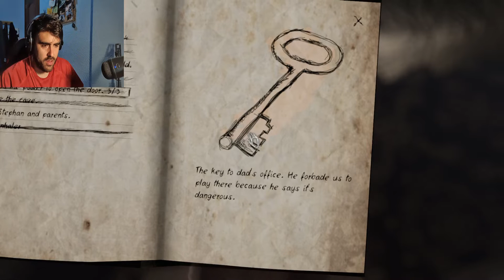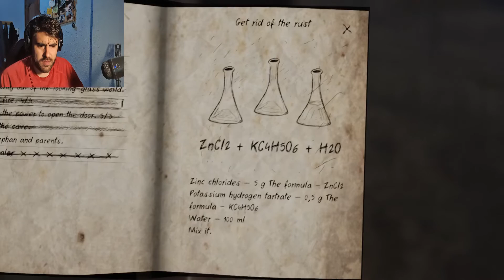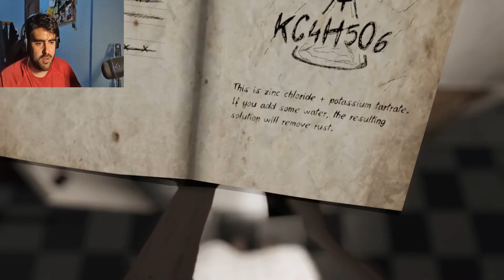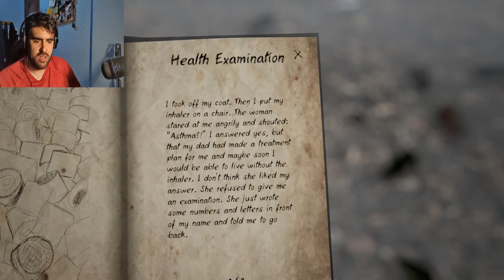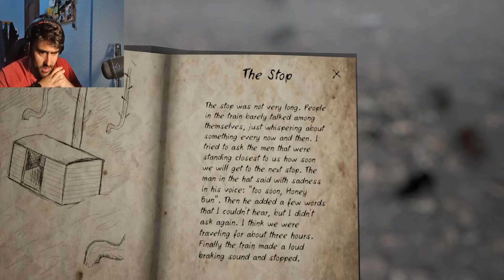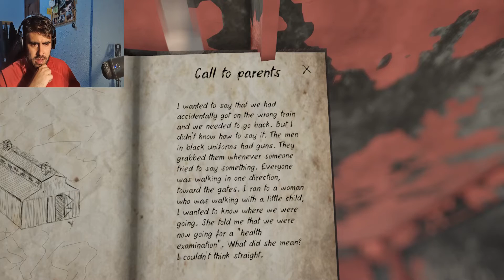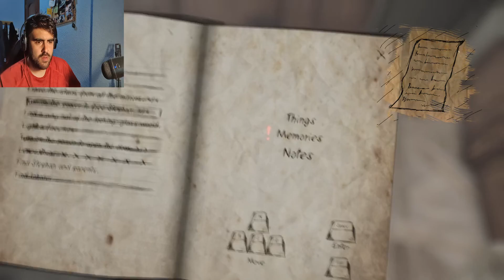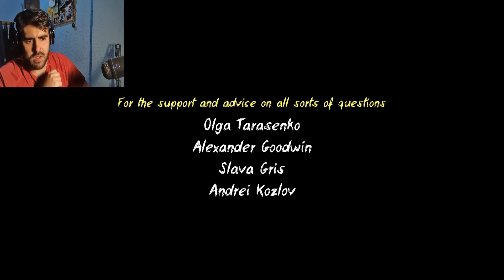NEVER AGAIN #4 | EL FINAL DE JUEGO MAS TRISTE...!! (juego de miedo)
Empezamos una aventura de 4 capítulos de miedo en la que encarnamos el papel de una joven llamada Sasha que esta buscando a sus padres mientras se sumerge en extraños sueños y pesadillas, espero que os guste el vídeo y ya sabéis, dadle amor, like o comentad lo que queráis!